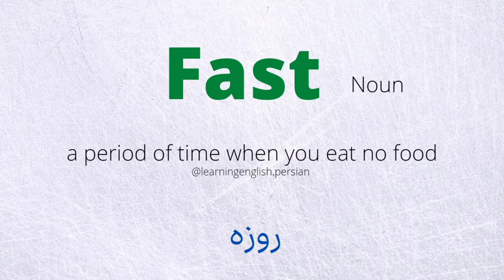Ramadan vocabulary رمضان